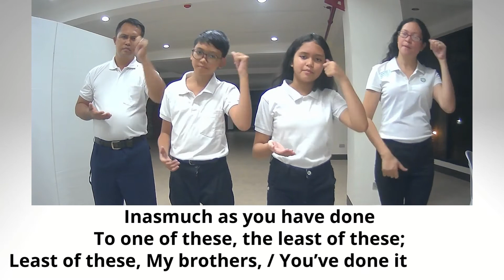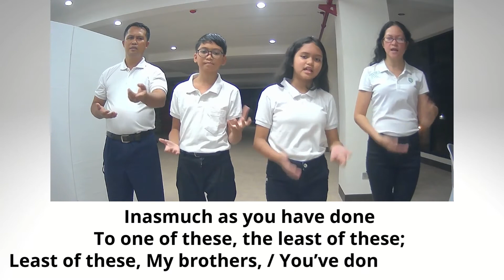Sept 3 InAsMuchAsYou Have Done_Cayod-ong fam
A children's song taken from biblestorysongs.com.